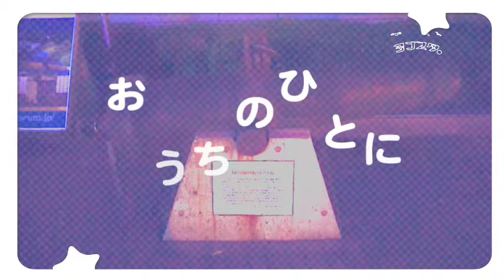なんだろう?・その44